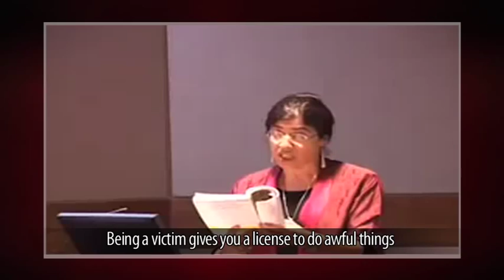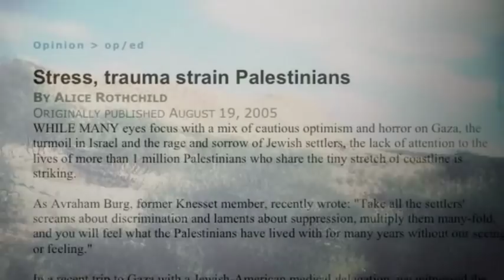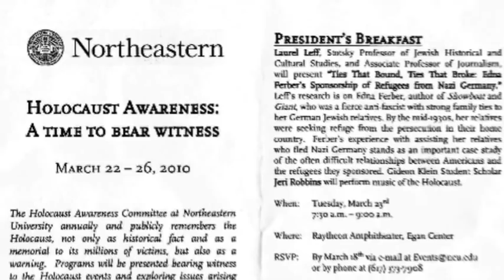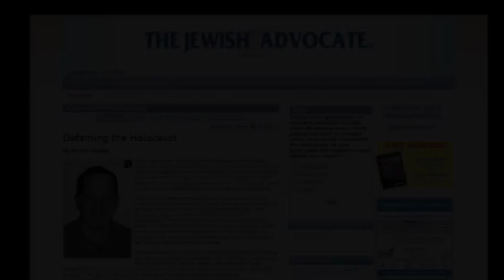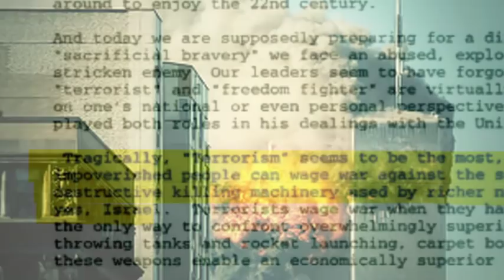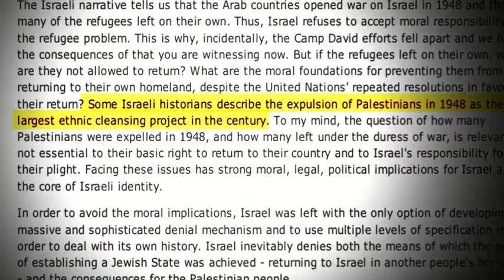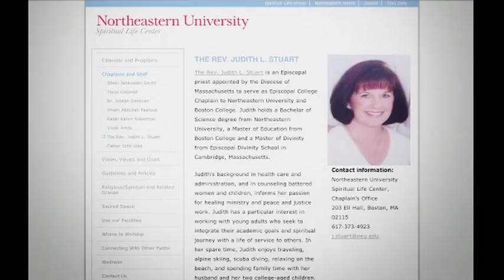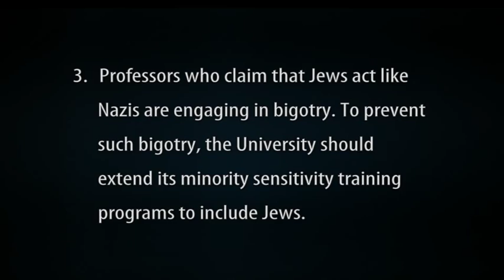Hijacking Holocaust Remembrance at Northeastern University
Documenting Northeastern University faculty members abusing Holocaust Remembrance events for political purposes. Northeastern professors and their invited guest lecturers are seen comparing Israelis to Nazis and denying Jewish peoplehood — on audio recordings and in internal emails.